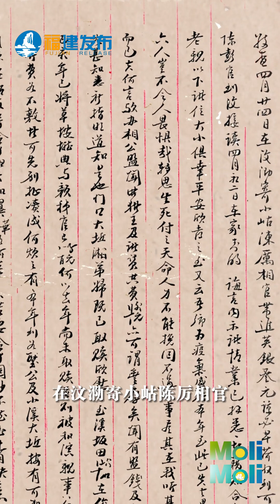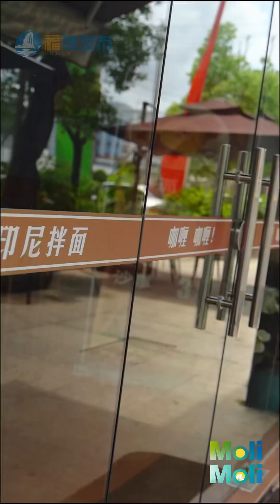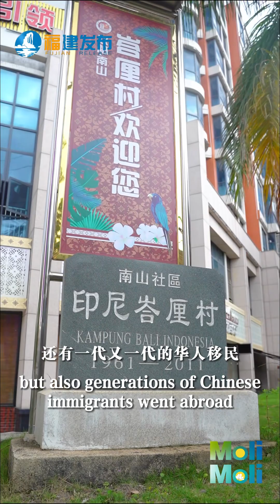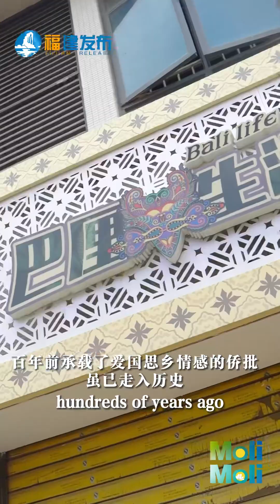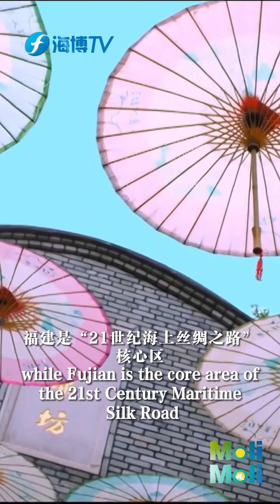Fujian and Indonesia have a deep relationship. Qiaopi, this piece of paper will last forever.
Fujian and Indonesia have a deep relationship. Once upon a time, Qiaopi had frequent exchanges, a piece of paper will last forever. Today, Indonesia is Fujian's largest trading partner in ASEAN. Cooperation and dialogue are expanding in new forms in the new era.